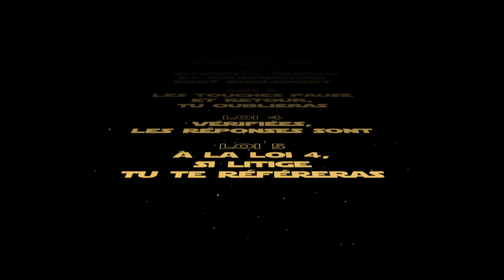Les Lois du Quizz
Avant de commencer votre quizz, lisez attentivement les lois ;-)